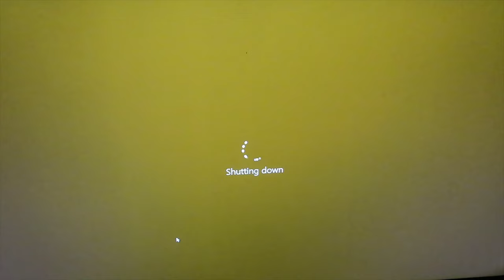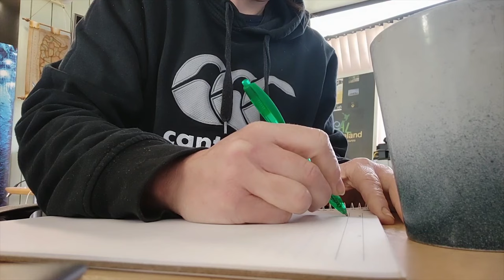Life in New Zealand Daily Vlog #80 Benn in Waikato while we enjoy home life & sunshine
Life in New Zealand Daily Vlog #80 Benn in Waikato while we enjoy home life & sunshine. Another lovely spring day in New Zealand today on the vlog.

In this episode you will see:
family life, life at home in the country, daily life at home in New Zealand, cute lamb, pet lamb, driving country roads, driving in New Zealand, New Zealand countryside, driving in Waikato, driving in Taranaki, how to spray a deck with moss and mold remover